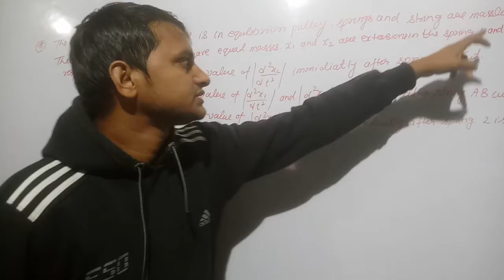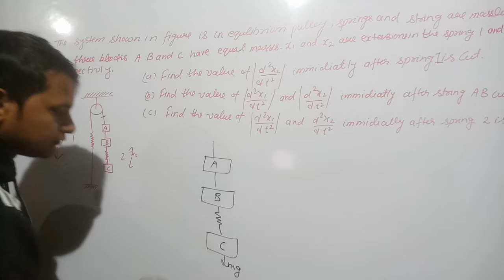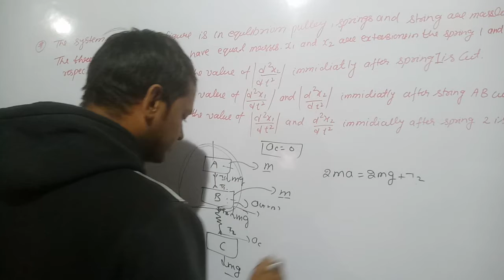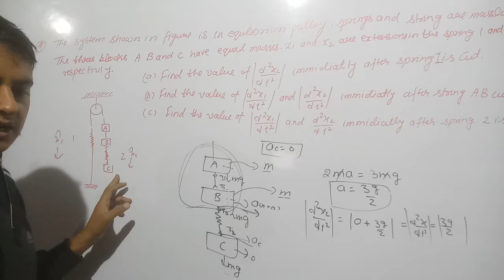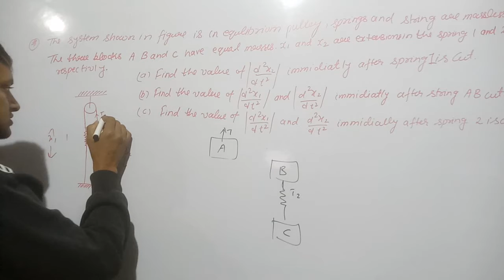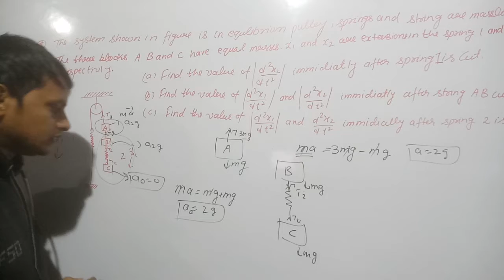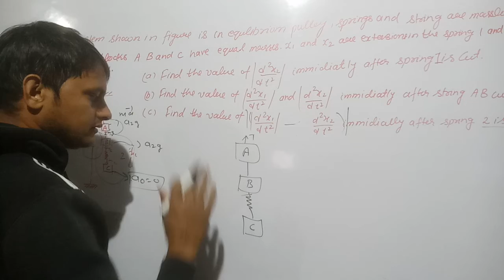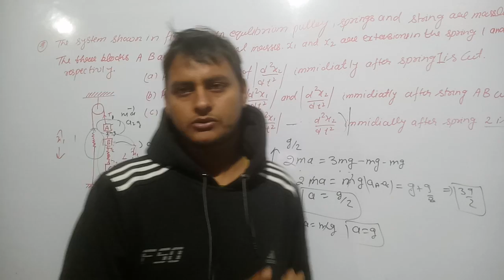spring numerical 6 class 11 physics||cbse||iit jee Physics